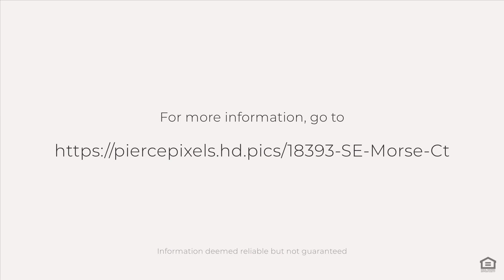18393 SE Morse St., Milwaukie, OR